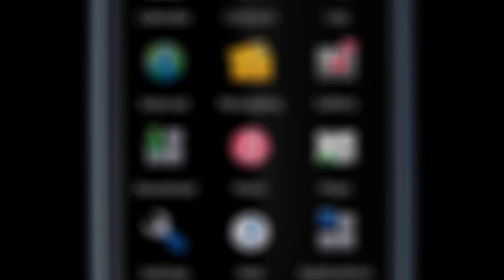Ремонт Nokia 5800 XpressMusic - замена подложки нижних кнопок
Инструкция по замене подложки нижних кнопок в сотовом телефоне Нокиа 5800 XpressMusic: как заменить мембрану кнопок своими руками.